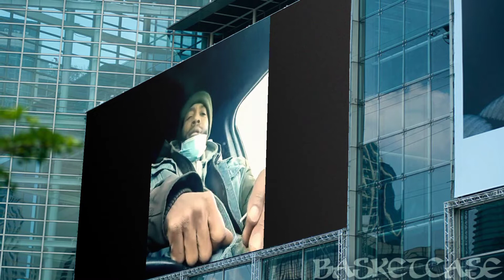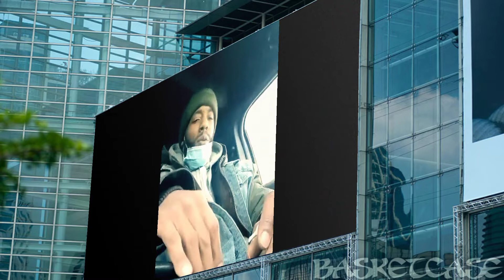GBL Season 2 Bars Ova Baghdad💣 GRIMEe 🆚 BASKETCASE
Battle Rap Online GBL Season 2 Crowning Of The Champ👑